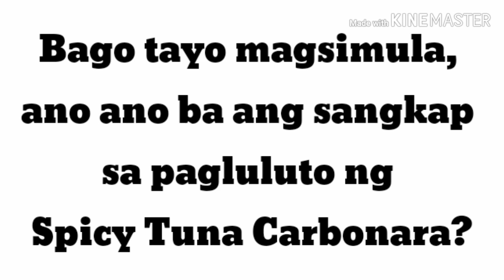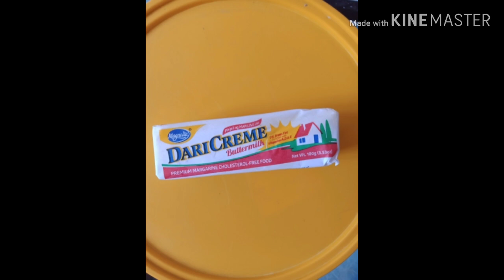Vlog #13- How to Cook Spicy Tuna Carbonara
Hello Lizters!! 😁🤭

This video is made for fun and entertainment only.